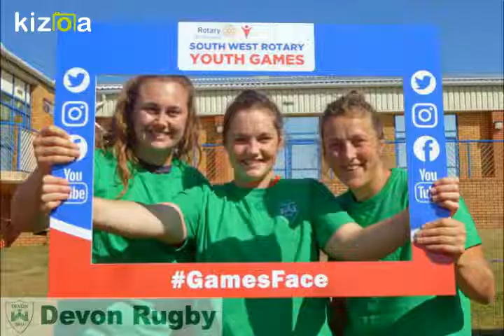Kizoa Movie - Video - Slideshow Maker: SWYouthGames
Action from rugby at the 2018 South West Youth Games at Dawlish, Devon, on Saturday, July 7, 2018